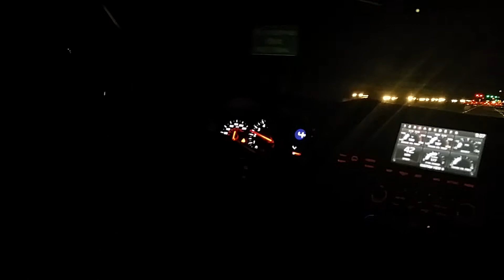Almost crashed in a GTR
Some asshole going 2 lines over almost crashing godzilla